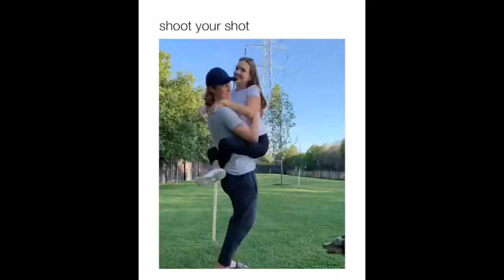funny dog animals & people videos